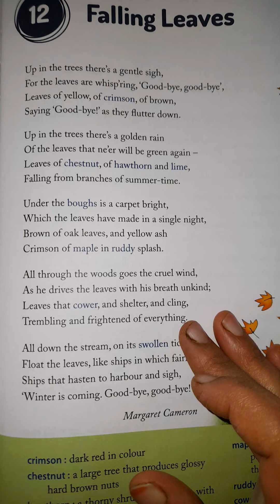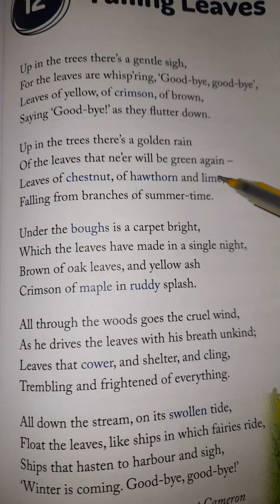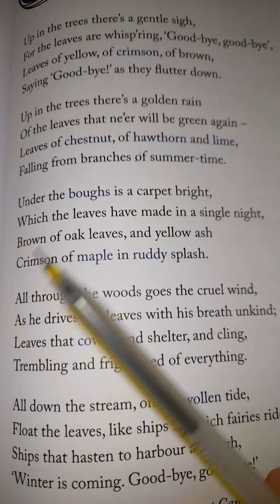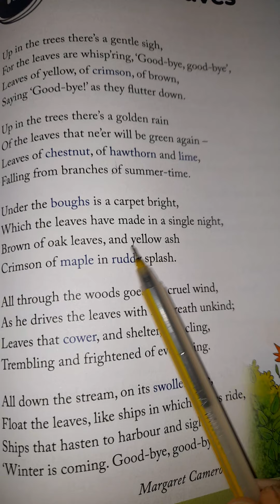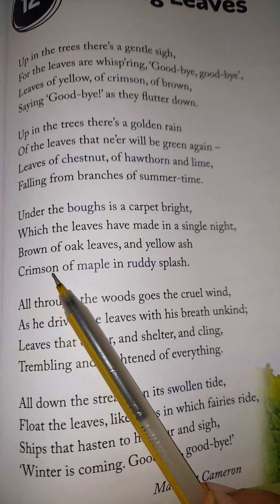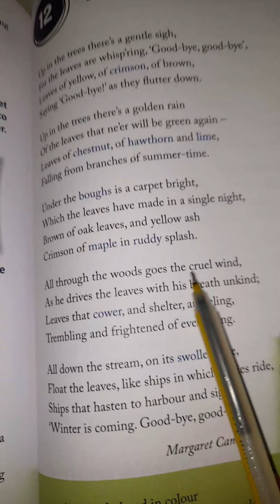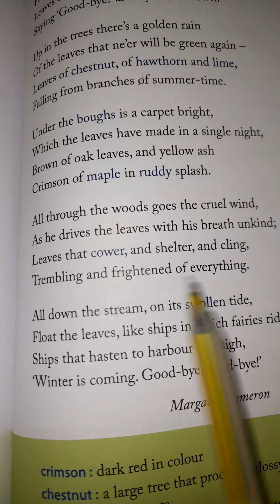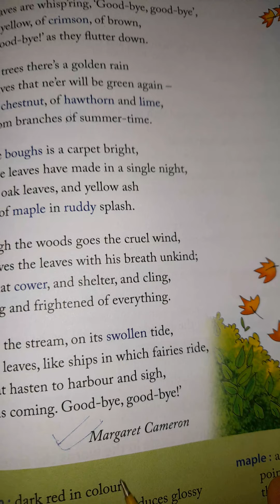falling leaves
falling leaves class 8